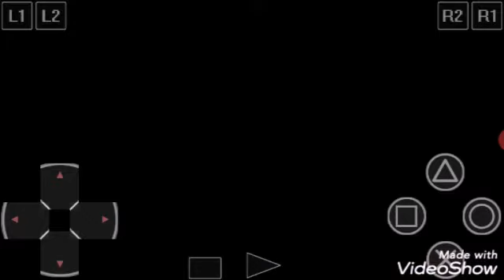Syphon filter 3- Chinatown shootout, Lian play through.